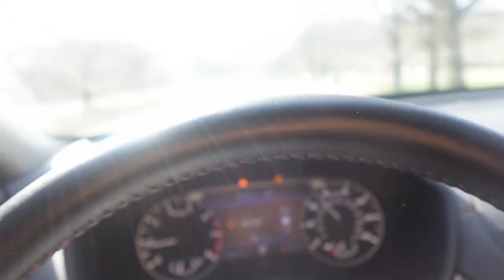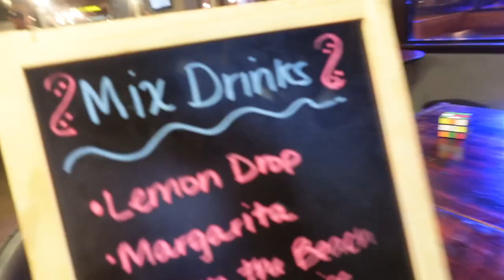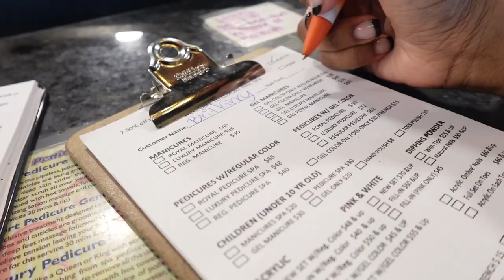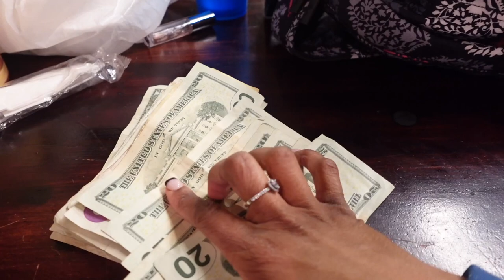VLOG: Come bartend with me at the hottest club in Dayton Ohio!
Hey yall, welcome or welcome back, here is another bartender vlog, since y'all love them so much! Enjoy!